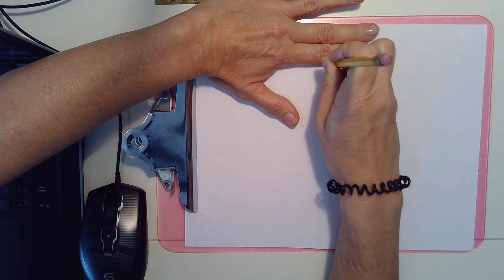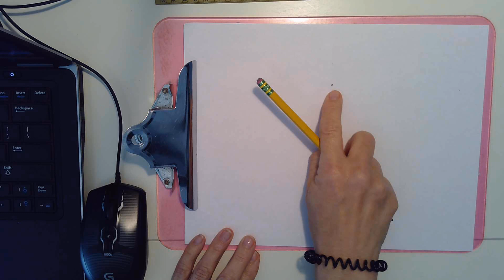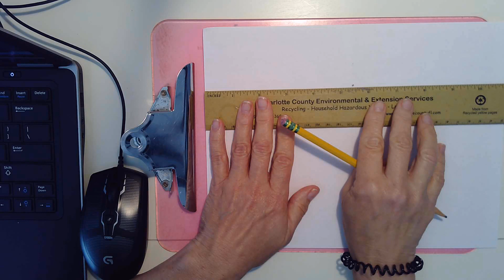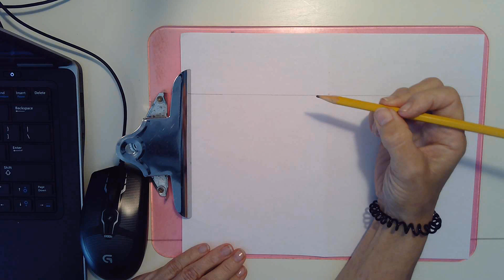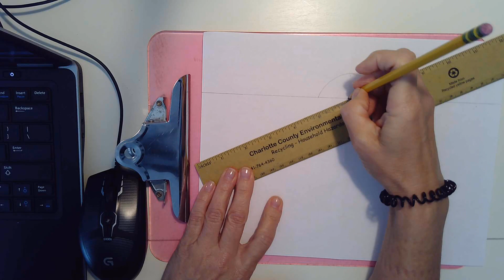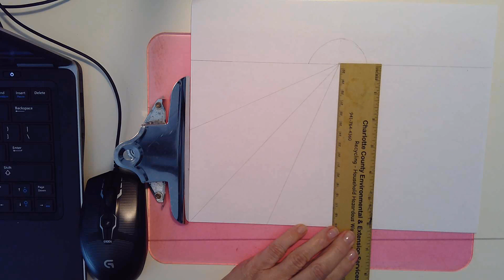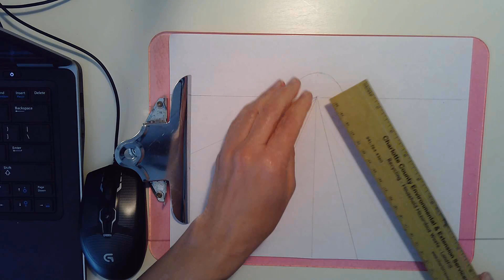PT 1 -- Rows of Veggies Perspective Draw Video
For grades 2-4, April 23, 2020